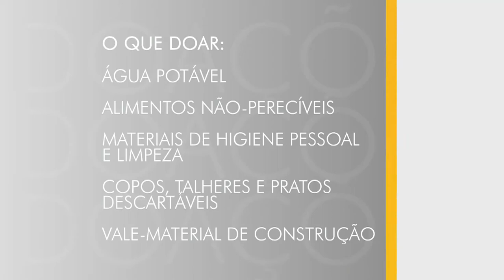[RBS TV] - Chamada do Jornal do Almoço RS Especial da campanha EuAjudo - 24/10/2015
Chamada do Jornal do Almoço Rio Grande do Sul, com Cristina Ranzolin. O programa de 24/10/2015 foi especial devido ao show com artistas, o POASolidária, para angariar doações para a campanha EuAjudo sobre chuvas no RS.